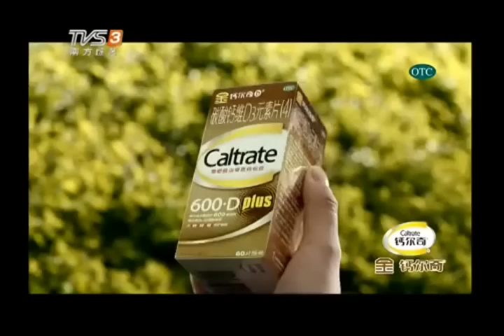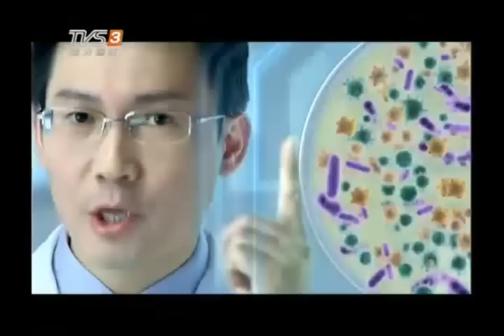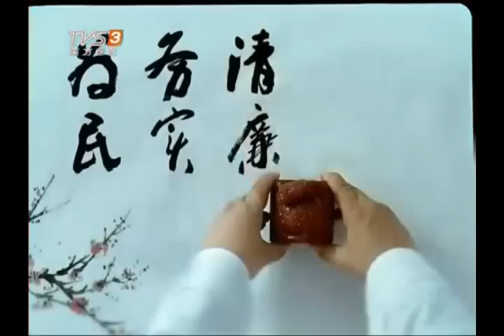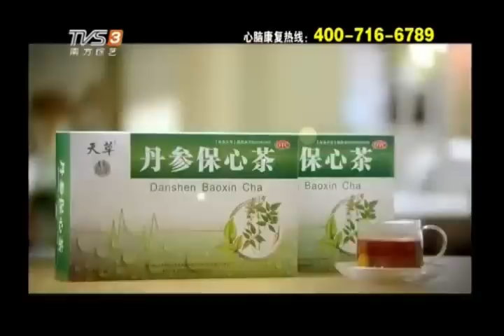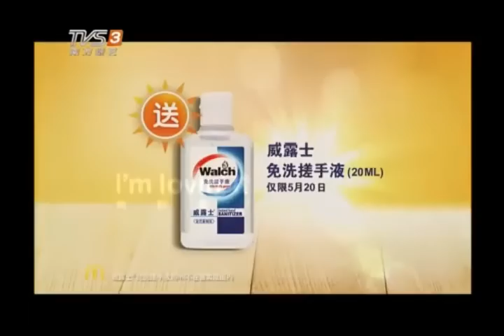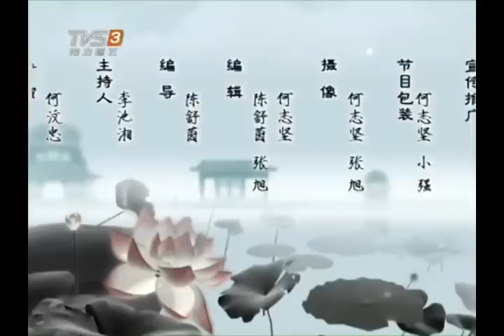Classic Cantonese Opera " Red flowers bloom at the Arch of Victory" 1 红花开扁凯旋门上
Enjoy another classic Cantonese Opera " Red flowers bloom at the  Arch of Victory " 1
 红花开扁凯旋门（上）